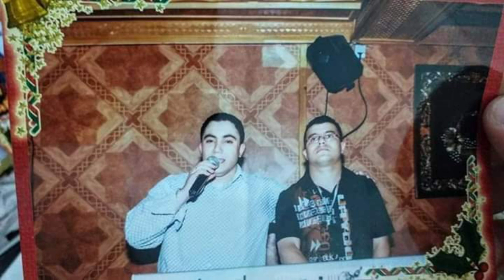houari djazira avec tedj eddine derte rouhi broussi